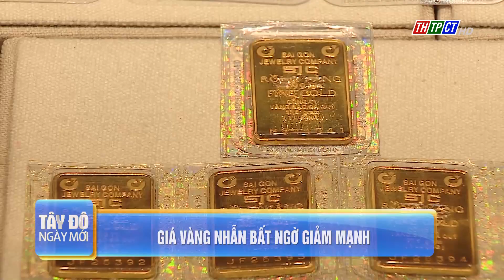Giá vàng nhẫn bất ngờ giảm mạnh| Cần Thơ TV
Giá vàng nhẫn liên tục điều chỉnh giảm mạnh gần 1 triệu đồng/lượng sau vài tiếng giao dịch buổi sáng. Đến đầu giờ chiều 8/6, giá vàng nhẫn tiếp tục giảm về sát mốc 74 triệu đồng/lượng.